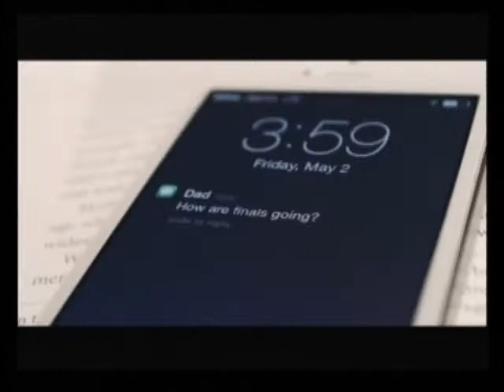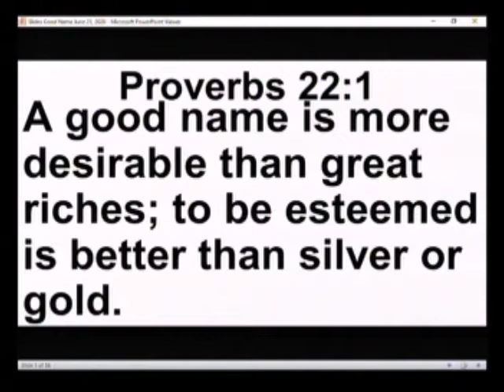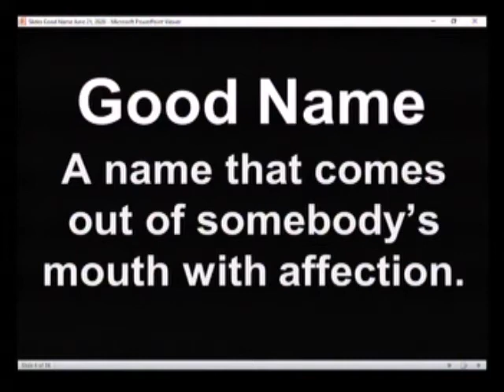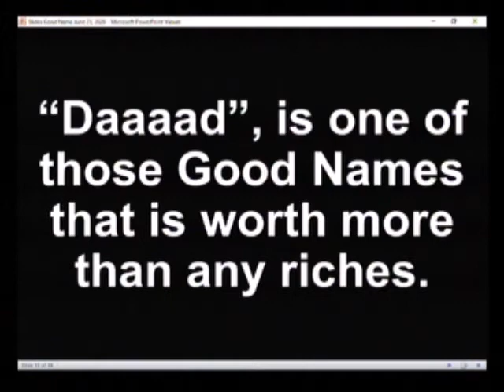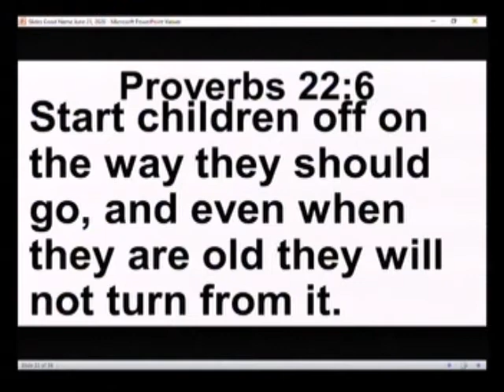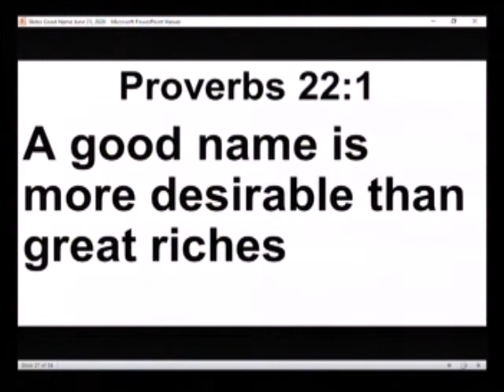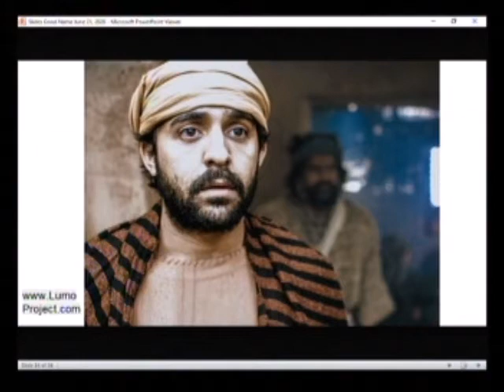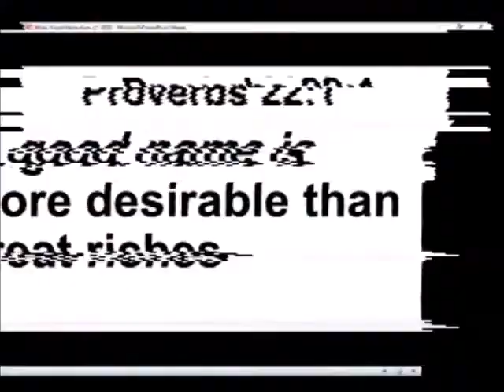06212020 Daaaad Sermon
Sermon for Sunday June 21st 2020
With Pastor Kristine Marshall
“Daaaad” - Sermon